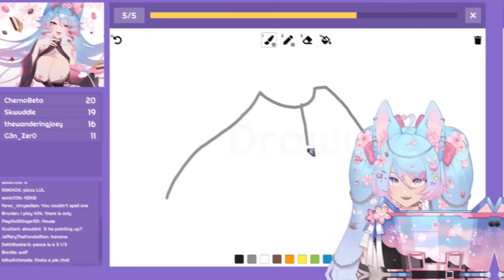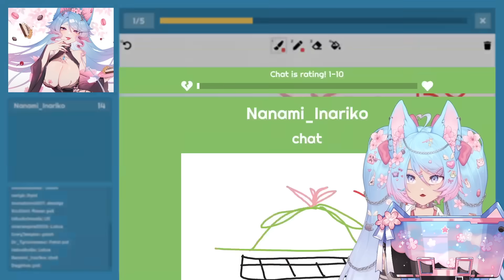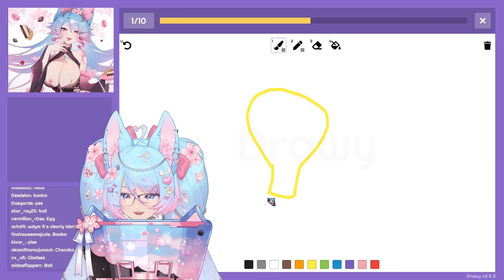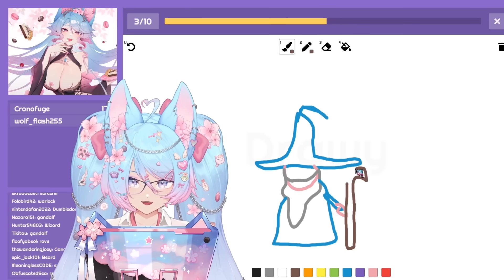Silvervale after spending 5 minutes with her viewers